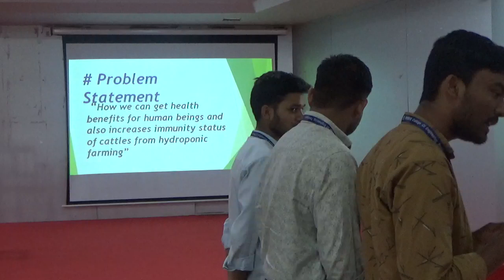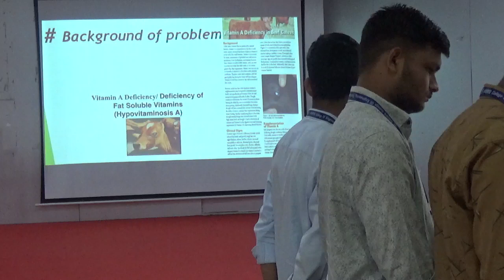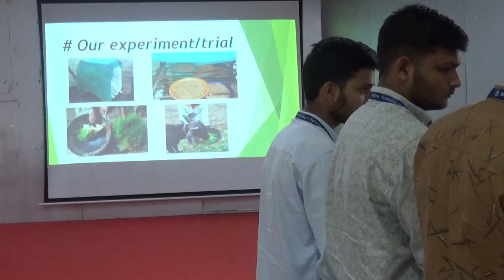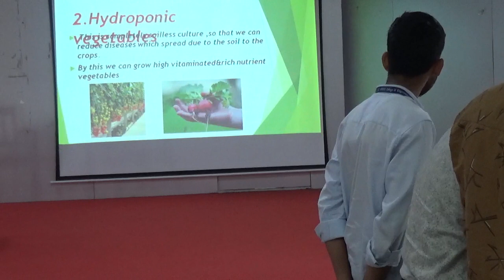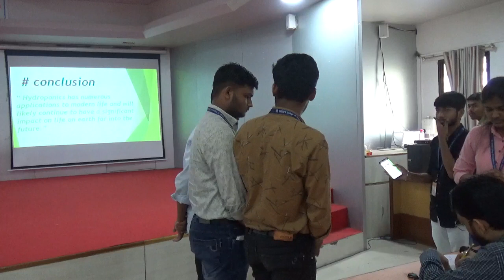Smart India Hackathon (Internal)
Smart India Hackathon (Internal) at SVERI's College of Engineering, Pandharpur on 27th September 2023